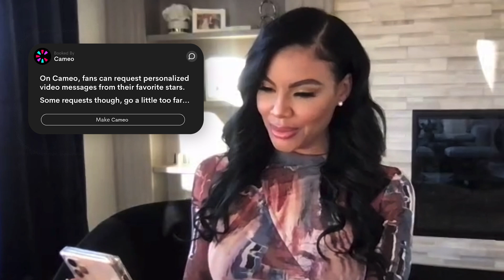Mia Thornton (Real Housewives) Reads Declined Cameo Requests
Ever wonder what it takes to have a Cameo request declined? We brought in Real Housewives of Potomac's Mia Thornton to read the best of the worst.

CREDITS:
Executive Producer: Zack Evans
Sr. Producer: Zach Cieszynski
Editor: Joseph Thornton
Talent Marketing Associate: Brenna Leahy

WHAT’S CAMEO?
Cameo lets fans request a personalized video from their favorite people. We create the most personalized & authentic fan experiences in the world.